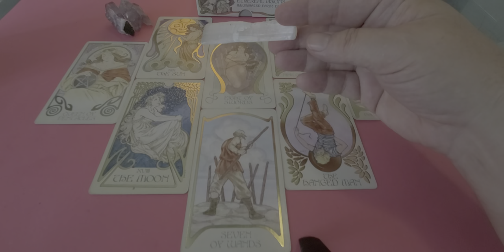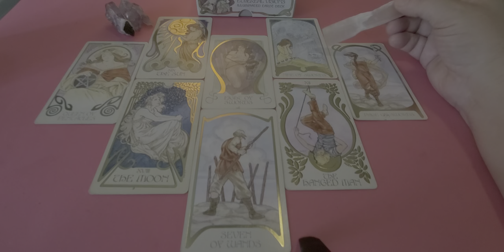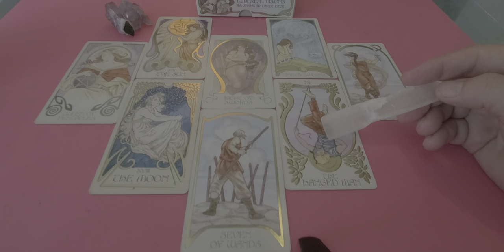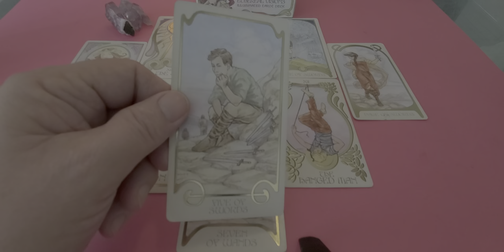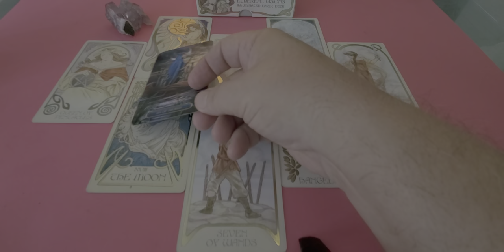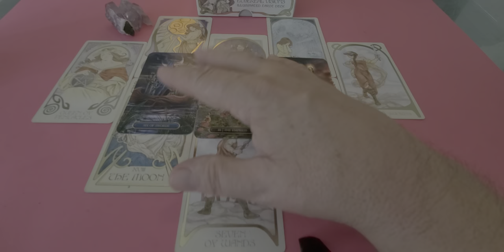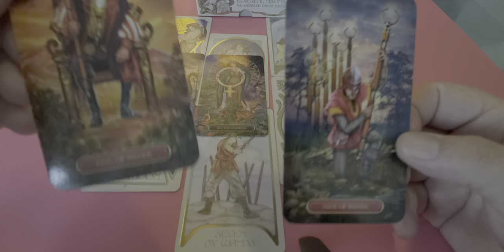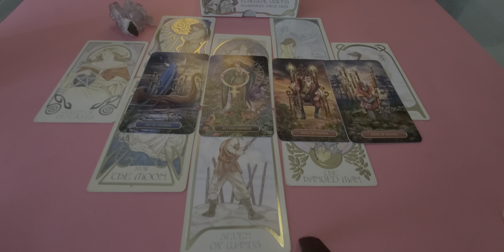Pisces 💘 The One You Can't Get Off Your Mind a Tarot Love Read for Mid Jan 2022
Tarot Pisces Mid January 2022 a love romance & relationship reading for Pisces Sun, Moon, Rising & Venus energies here looking at you and the one you just can't get out of your head.